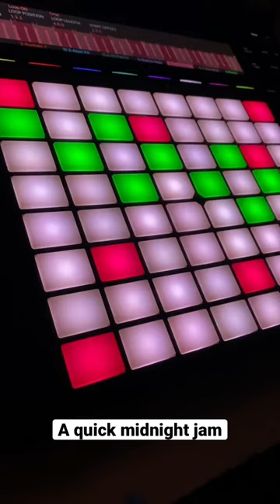A short midnight jam